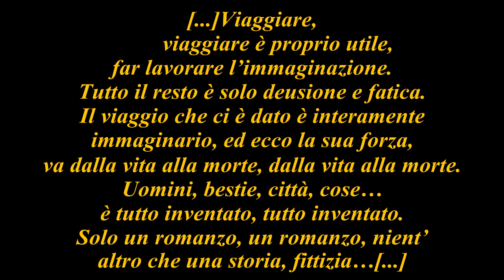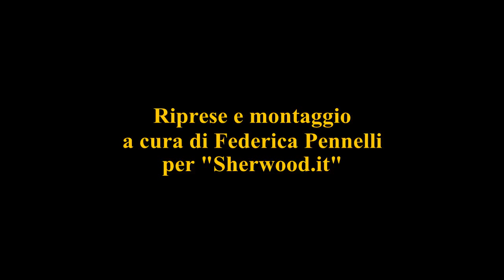Intervista a Elio Germano - "Viaggio al termine della notte"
da Louis-Ferdinand Céline
di e con Elio Germano e Teho Teardo
al violoncello Martina Bertoni